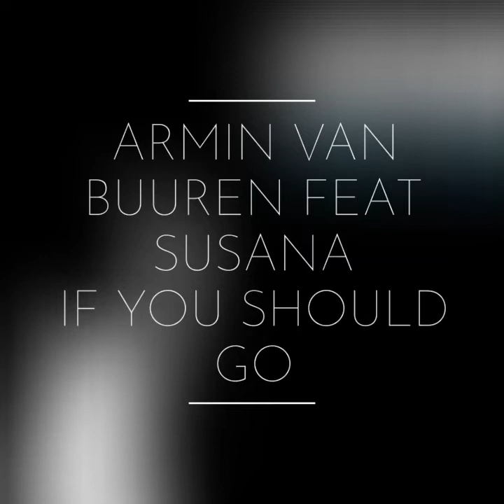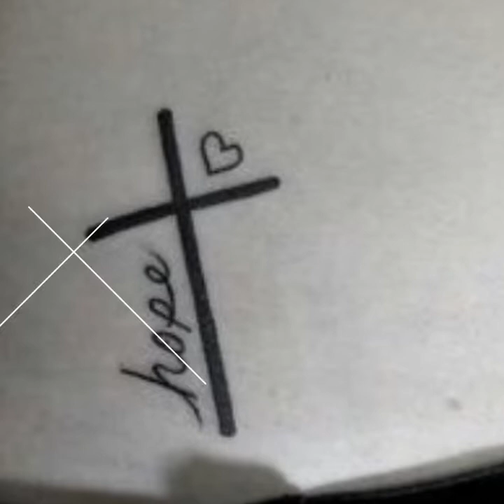"If You Should Go" Armin van Buuren Ft. Susana "IF YOU SHOULD GO"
Video made with Armin van Buuren's Music
Artist Armin van Buuren
Featured Artist Susana
Song If You Should Go
Album If You Should Go
Copyrights belong to the owners
Licensed WMG
SME (on behalf of Ultra Records); Abramus Digital, Muserk Rights
Managment SODRAC, UBEM, Downtown music
Publishing, Sony ATV Publishing, ASCAP and 11 Music Right Societies